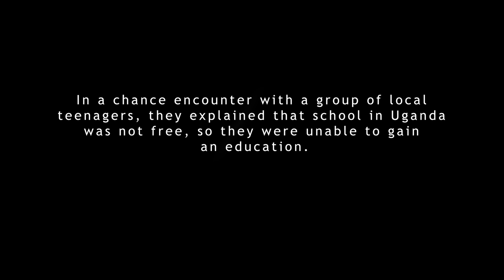Behind the Scenes with Witness Uganda Co-Creators Matt Gould and Griffin Matthews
The creators of Witness Uganda give us a taste of this electrifying production at the Wallis Annenberg Center for the Performing Arts. TheWallis.org/Witness